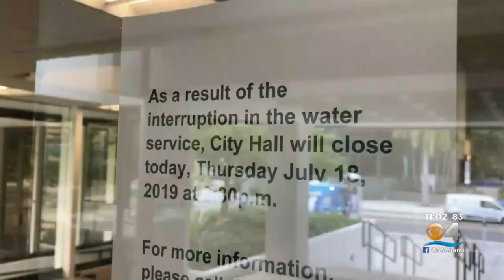Water Service In Fort Lauderdale Restored With 'Short-Term Fix'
Water service has been restored to much of Fort Lauderdale, according to Mayor Dean Trantalis, just hours after declaring a local state of emergency.